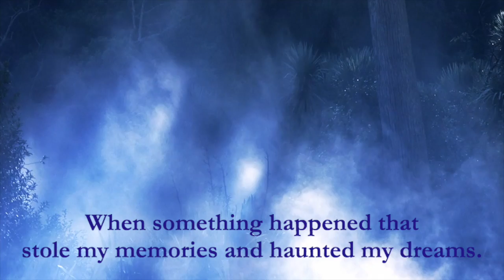Center Stage Book Trailer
Center Stage: Magnolia Steele Mystery #1

Ten years ago, Magnolia Steele fled Franklin, Tennessee after an incident that left her with hazy memories and a horror of the place where she had been born and bred. Though her abrupt departure destroyed most of her treasured relationships, she vowed never to return . . . until she has no choice. When Magnolia’s breakout acting role in a Broadway musical ends in disgrace, there’s only one place she can go. She finds herself on her momma’s porch, suitcase in hand.

Drama follows Magnolia around like a long lost friend. She reluctantly agrees to help her momma’s catering company at a party for a country music star, only to find herself face-to-face with a sleazy music agent from her past. After a very public spat, Magnolia not only finds him dead but herself center stage in the police’s investigation. Now she must scramble to prove her innocence, relying on the help of acquaintances old and new.

But the longer Magnolia stays in Franklin, the more she remembers about the big bad incident that chased her away. The past might not be finished with her yet, and what she doesn’t remember could be her biggest danger.